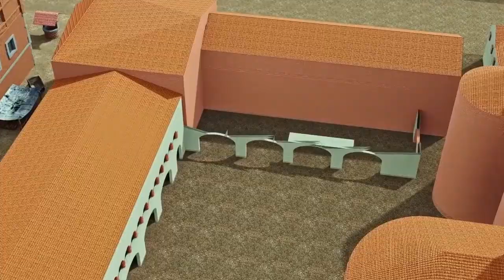Experiencing Pavia 1500-1600: cultural heritage through the digital eye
Nell'ambito del progetto di Ricostruzione virtuale di Pavia nel XVI secolo (modellazione 3D sviluppata dagli studenti del corso di "Computer Vision" della laurea magistrale in Computer Engineering dell’Università di Pavia, con la supervisione del prof. Virginio Cantoni), è stato realizzato un nuovo video - opera di Alessio Gullotti, con rendering a cura di Luigi Santangelo - che mostra come la città cinquecentesca è cambiata nel corso degli anni con una sequenza temporale dell'evoluzione urbanistica di Pavia tra Cinquecento e Seicento. Il percorso virtuale realizzato rappresenta gli edifici più importanti mentre sorgono o mentre vengono distrutti, cambiando il volto della città con la demolizione di parte del Castello Visconteo, la costruzione del Monastero di San Felice, la distruzione delle mura medioevali e la successiva edificazione di quelle spagnole, la costruzione di Palazzo Broletto, del Collegio Borromeo, del Collegio Ghislieri e del complesso della chiesa di Santa Maria di Canepanova.
Il progetto – descritto in dettaglio nel volume "Ricostruzione virtuale di Pavia nel XVI secolo" (a cura di V. Cantoni, M. Mosconi e A. Setti, edito da Pavia University Press) e alla pagina web - è stato avviato nell'a.a. 2015/2016 con la ricostruzione dei modelli 3D degli edifici più significativi raffigurati nella "Veduta di Pavia" affrescata nel 1522 nella chiesa di San Teodoro e attribuita a Bernardino Lanzani.